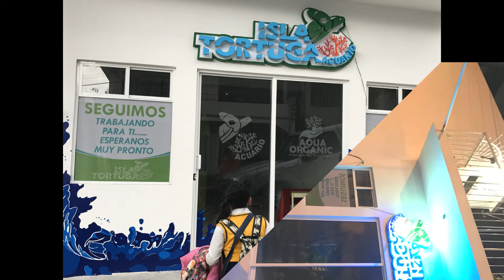Acuario Isla Tortuga, Ampliación Matriz... Espéralo muy pronto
Por que para Acuario Isla Tortuga lo importante es brindarte un mejor servicio... Espéralo muy pronto

Matriz Xalapa, Ver.
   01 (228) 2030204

Suc. Coatepec
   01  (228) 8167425